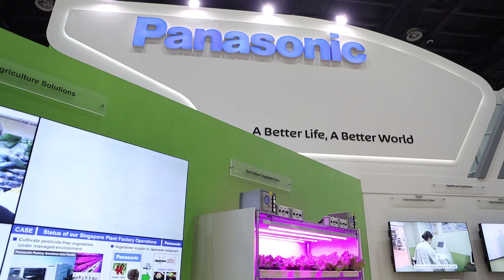Panasonic @ Gitex Technology Week 2014 - Indoor Farming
Panasonic's unique farming technology is a sustainable and economical indoor farming technology that can produce a wide range of seasonal crops using soil-based cultivation in controlled environments. Hydroponic type indoor vegetable factory uses water only without soil, while Hydrophobic sand that can resist water will change the concept of water usage in the agriculture domain